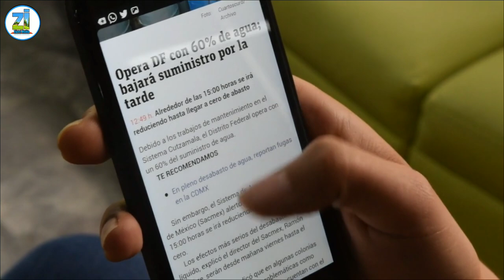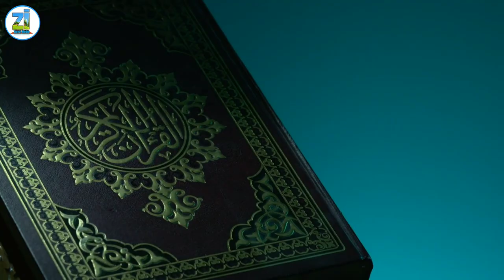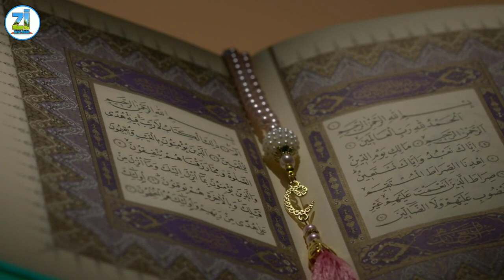Quran or namaz ke Bad mut Allah ki qudrat || सब मुसलमान जरूर देखें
My 2 second Chanel,,